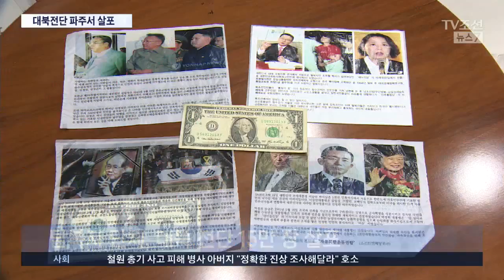탈북자 단체, 대북 전단 15만장 기습 살포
한 탈북자단체가 오늘 기습적으로 대북 전단 15만장을 살포했습니다. 이 단체는 일주일 전에도 대북 전단을 뿌리려다 경찰의 제지로 실패했습니다.